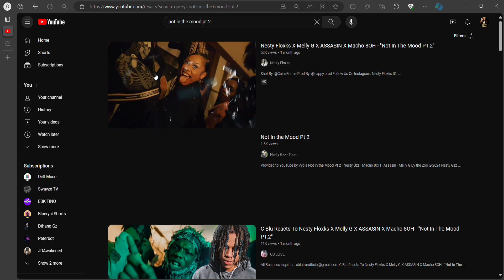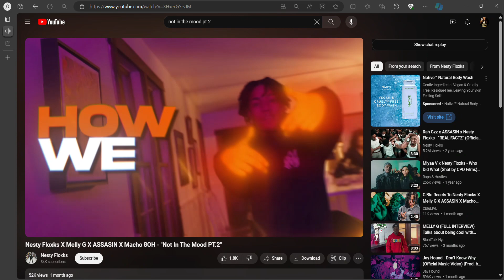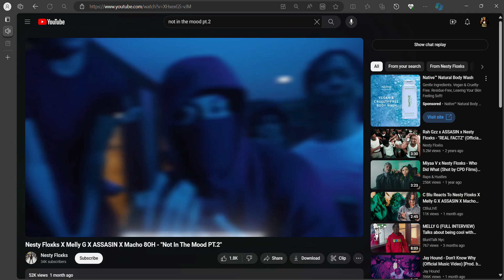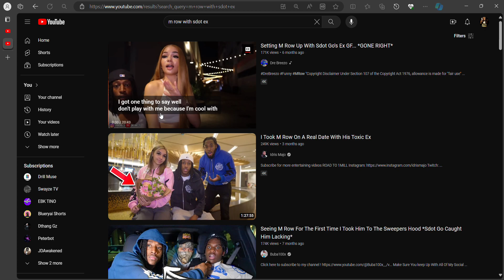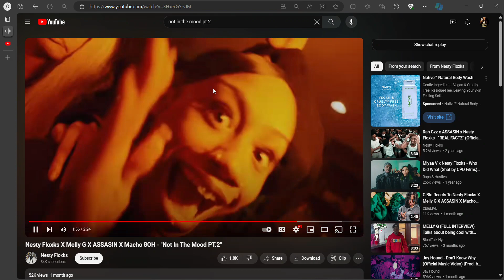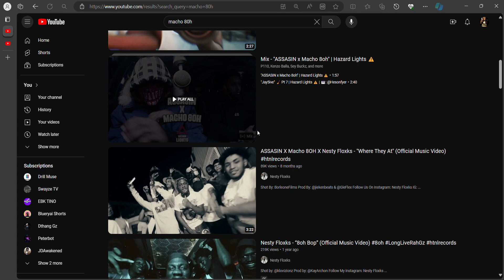NESTY DA GENERAL! | Nesty Floxks X MELLY G X ASSASSIN X Macho 80H - “Not In The Mood PT.2” Reaction